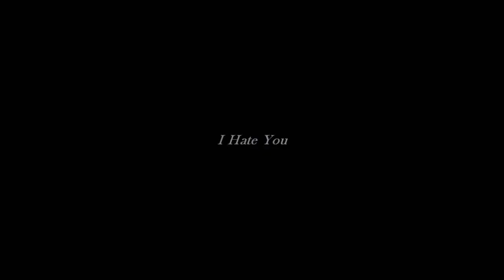Henry & Anne/ I hate you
I want you so much.. thought you said you didn't feel pain..

Love that song! It's been way too long since i've done a video about them.. I think it's perfect for them, as they had such a passionate love and they were two leaders so that's why it was complicated between them